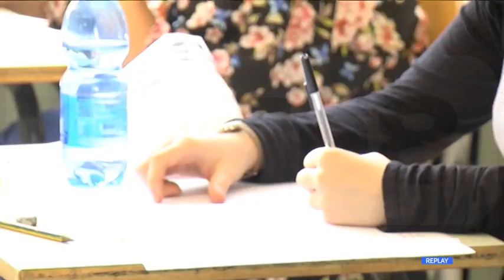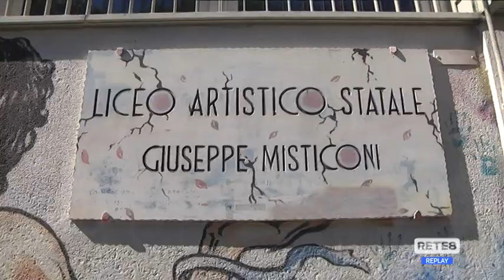Scuole - La ripresa in provincia di Pescara